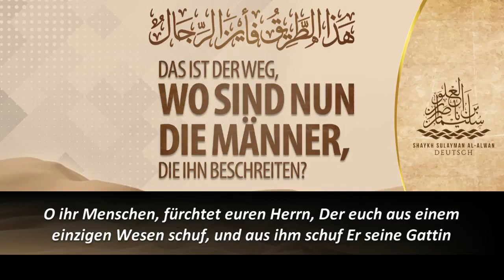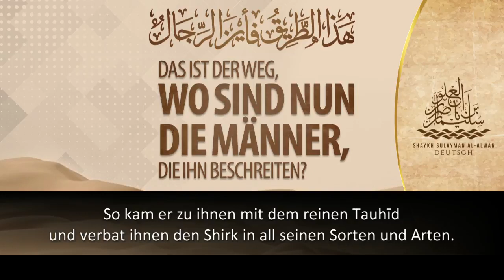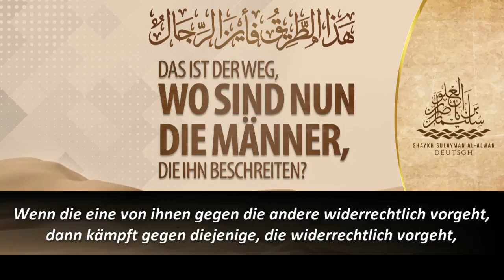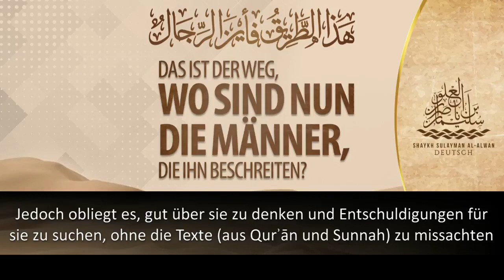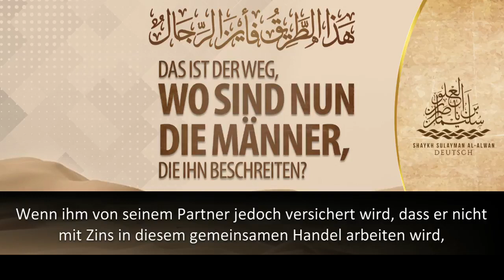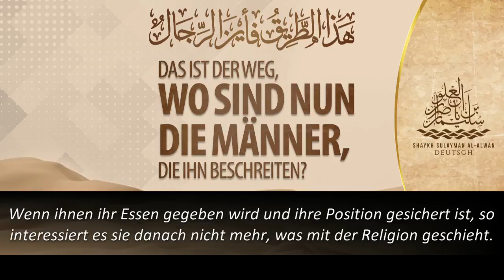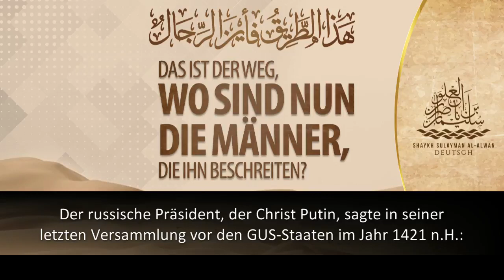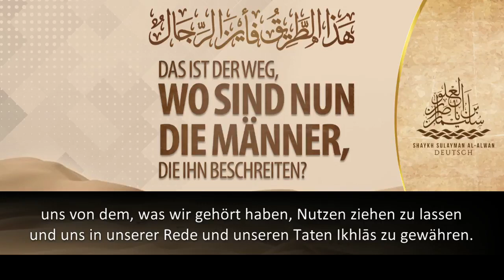Dies ist der Weg wo sind nun die Männer...الشيخ سليمان العلوان Sulayman Al Alwan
Dies ist der Weg  wo sind nun die Männer  die ihn beschreiten?